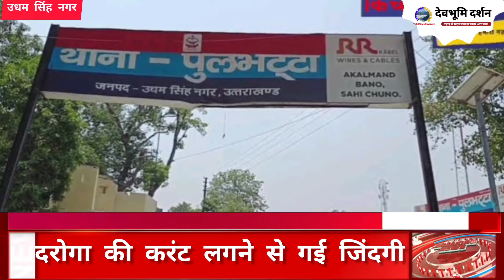उत्तराखंड पुलिस के दरोगा की गई जिंदगी पहाड़ में दौड़ी शोक की लहर Devbhoomi Darshan Uttarakhand news